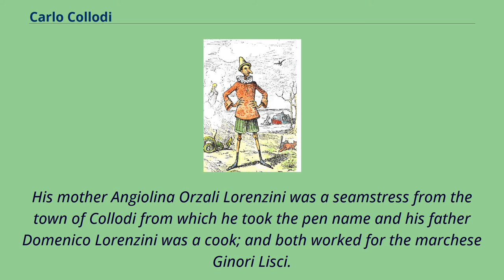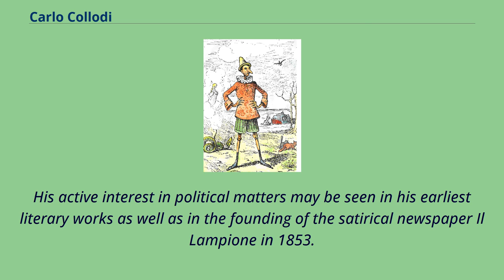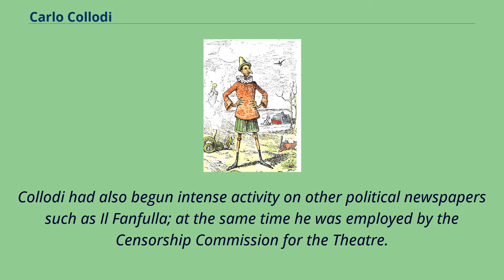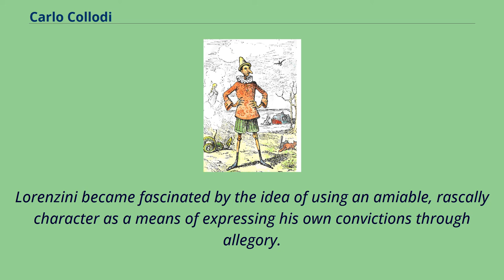Carlo Collodi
19th-century_journalists
19th-century_Italian_novelists
19th-century_Italian_male_writers
Pinocchio, by Enrico Mazzanti （1852–1910）, the first illustrator （1883） of The Adventures of Pinocchio Carlo Lorenzini （24 November 1826 – 26 October 1890）, better known by the pen name Carlo Collodi （Italian: [ˈkarlo kolˈlɔːdi]）,
was an Italian author, humourist, and journalist, widely known for his fairy tale novel The Adventures of Pinocchio.
Collodi was born in Florence on 24 November 1826.
His mother Angiolina Orzali Lorenzini was a seamstress from the town of Collodi from which he took the pen name and his father Domenico Lorenzini was a cook; and both worked for the marchese Ginori Lisci.
Carlo was the eldest child in the family and he had ten siblings but seven died at a young age.
He spent most of his childhood in the town of Collodi where his mother was born.
He lived there with his maternal grandmother.
After attending primary school, he was sent to study at a theological seminary called Colle Val d’Elsa.
An account at the seminary shows that the marchese had offered financial aid, but the boy found that he did not want to be a priest so he continued his education at the College of the Scolopi Fathers in Florence.
In 1844 he started working at the Florentine bookstore Libreria Piatti, where he assisted Giuseppe Aiazzi, a prominent Italian manuscript specialist.
During the Italian Wars of Independence in 1848 and 1860 Collodi served as a volunteer with the Tuscan army.
His active interest in political matters may be seen in his earliest literary works as well as in the founding of the satirical newspaper Il Lampione in 1853.
This newspaper was censored by order of the Grand Duke of Tuscany.
In 1854 he p...